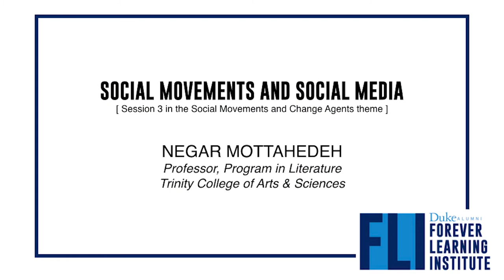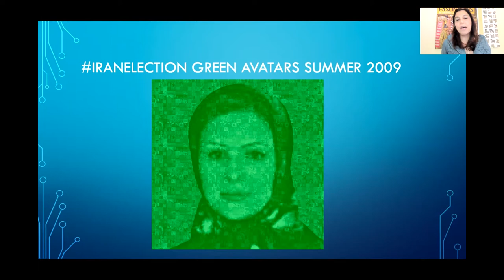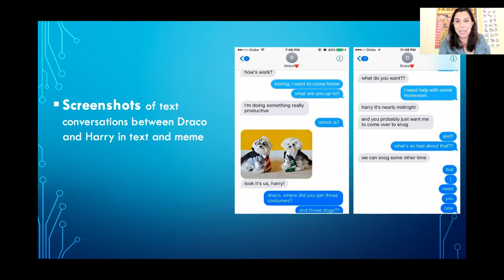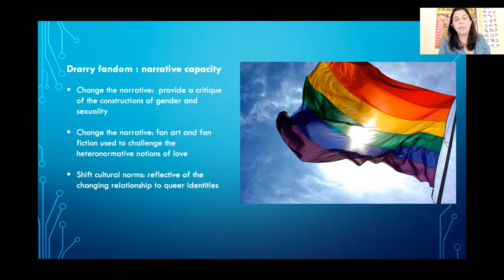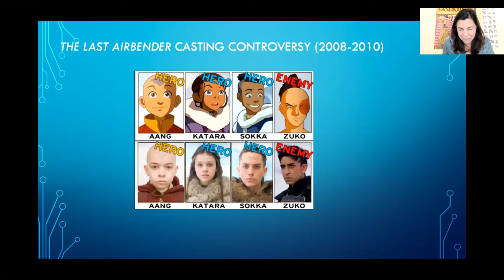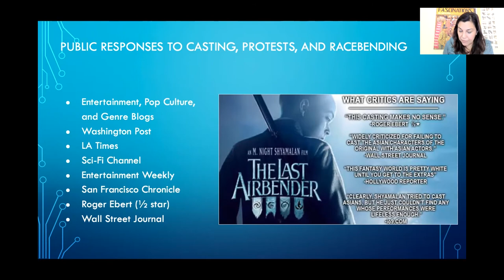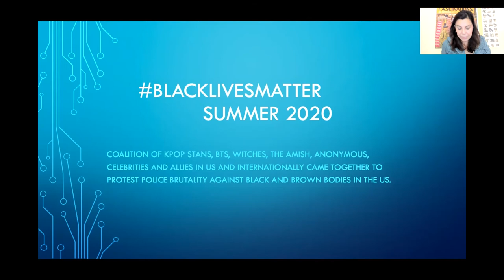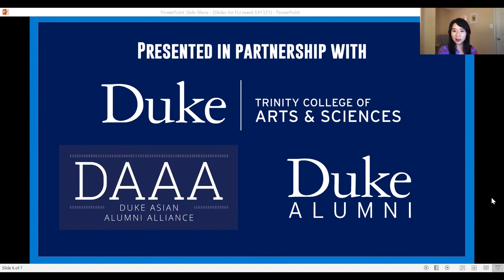Social Movements and Social Media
From grassroots community efforts to global initiatives, social media has completely changed the communication landscape for social movements and activism. In this session, Professor Mottahedeh will share how groups have leveraged social media platforms to gain awareness in their issues, mobilize support, and inspire change.

Speaker:

Negar Mottahedeh, Professor, Program in Literature, Trinity College of Arts & Sciences